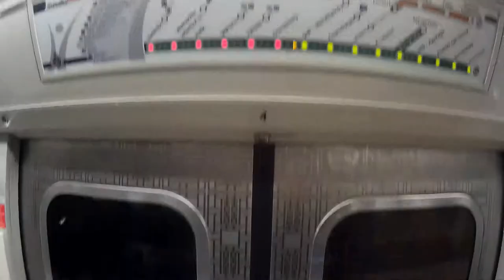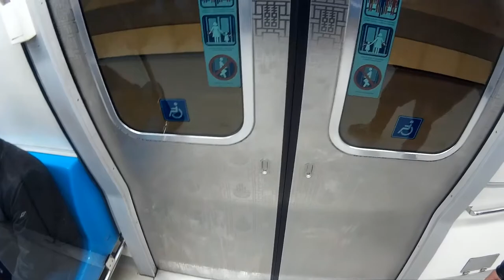Place to Play Ping Pong | Istanbul, Turkey (Profilo Shopping Mall)